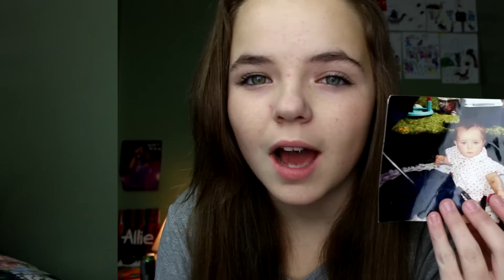2013 Taught Me How to Twerk.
My face broke out , try not to pay attention to that.

Twerk              By Miley Cyrus ft. Justin Bieber
My MIlkshake By Kelis